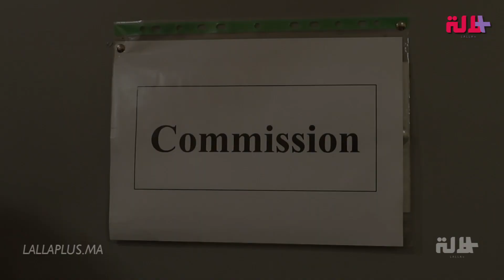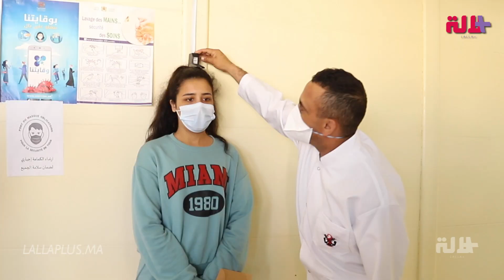تفاصيل وكواليس حصرية.. عملية انتقاء المجندات الجدد في بنسليمان